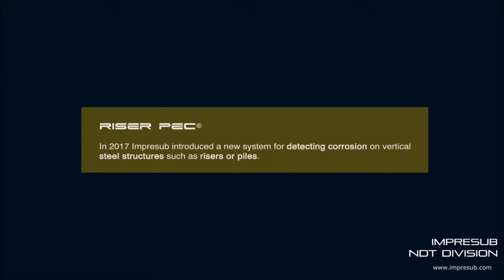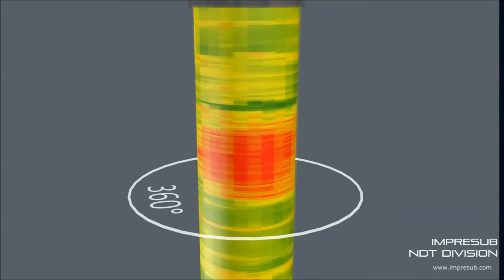Impresub RISER PEC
The new PEC tool of impresub: Riser PEC permits corrosion scan in the splash zone of risers, platform legs, caissons, without remove any coating, 360° around. The system uses Pulsed Eddy Current methodology, in compliance with standard ISO 20669:2017 Non-destructive testing — Pulsed eddy current testing of ferromagnetic metallic components.
FEATURES:
- Visual Inspection (GVI and CVI)
- Cathodic protection measurement (CPI)
- Wall Thickness Measurement (WTM)
- HP Water Jet Cleaning
- NO Supply Vessel required
- NO Diving activities
- NO ROV requirement
- NO deep cleaning requirement
The system is installed above water by Rope Access Team and remotely controlled by surface during deployment into the water. Riser PEC is able to work under prohibitive weather conditions, avoiding any time loss.